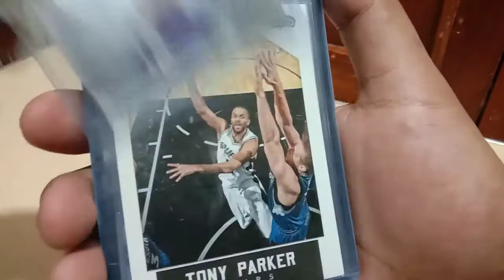My NBA "puchu" Cards